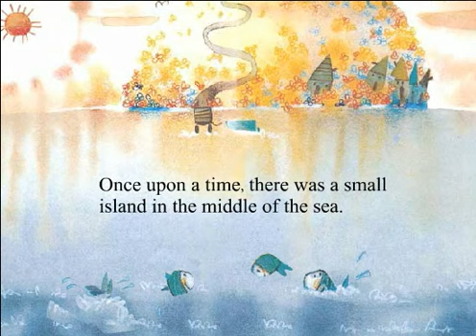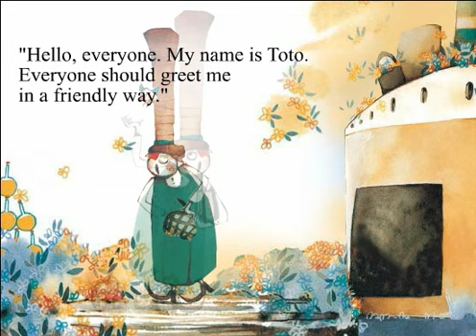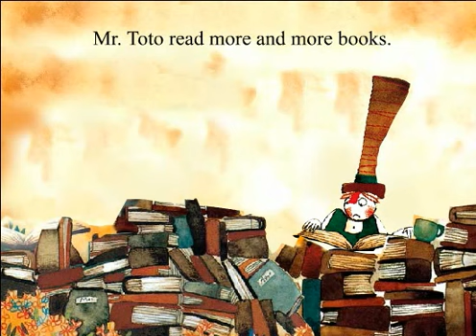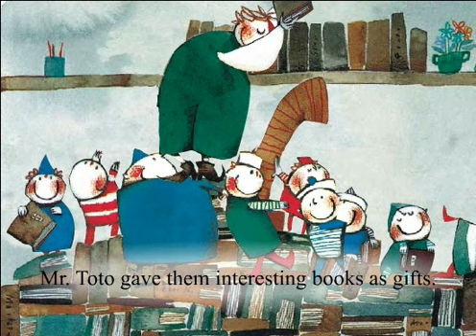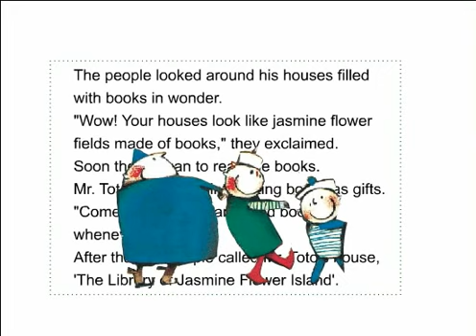Mr Toto is Library